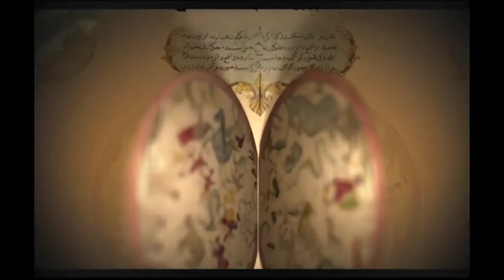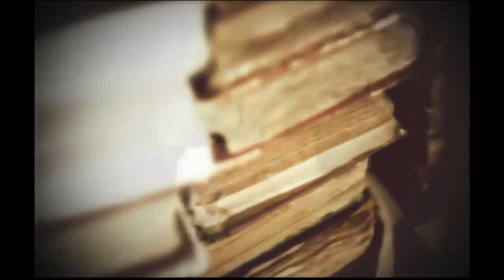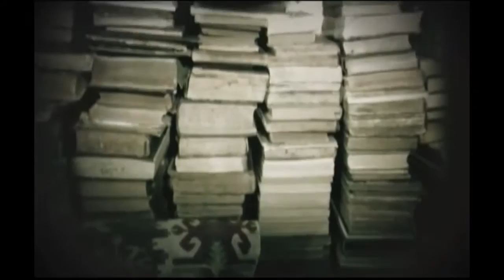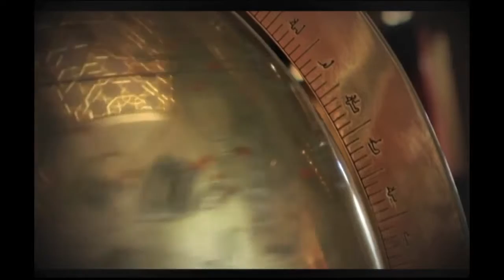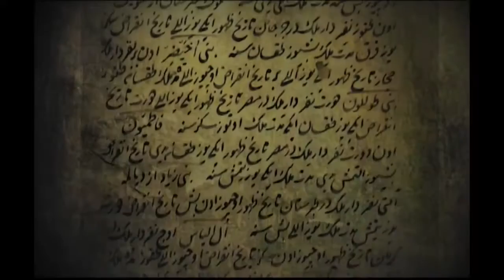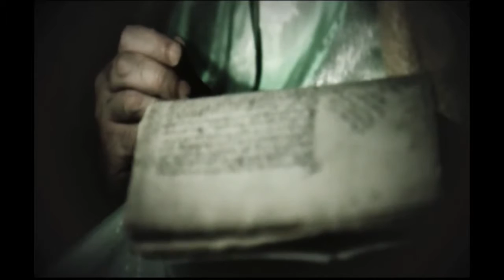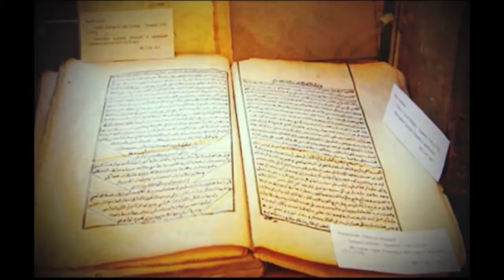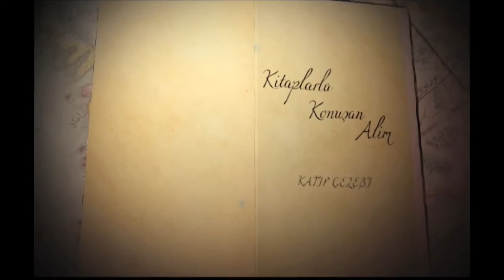Katip Çelebi Belgeseli HD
Katip Çelebi Belgeseli
Yönetmen: Galip GÜLTEKİN